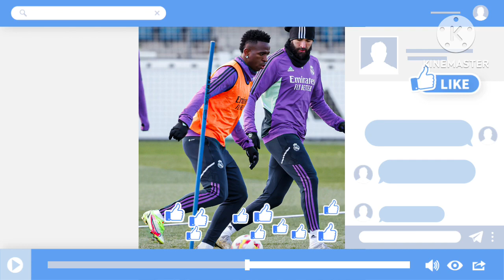Real Madrid training Sessions today🔥 Vinicius, Benzema, Modric, Alvaro, Camavinga, Courtois